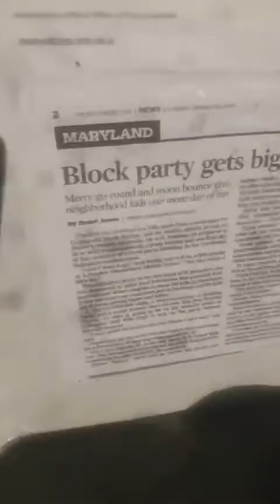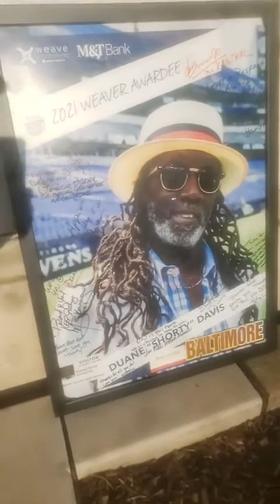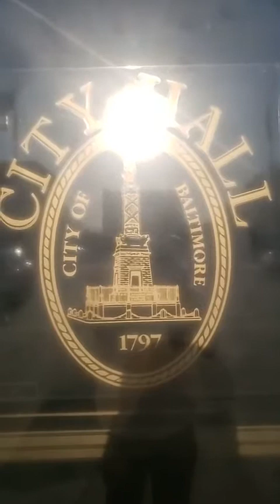Peter Franchot 2006 -2022 Federal State Audit on the Courts Before you RUN For GOVERNOR 2022